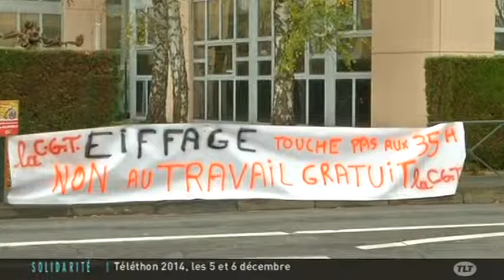Mobilisation nationale des salariés d’Eiffage Construction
Sites webs/blogs, copiez cette vidéo avec le bouton "Intégrer" !
 Interview de Smaïl Menaï, représentent CGT et salarié d’Eiffage Construction en Midi-Pyrénées, sur la mobilisation pour le maintien des effectifs et contre les diverses réorganisations au sein du groupe.